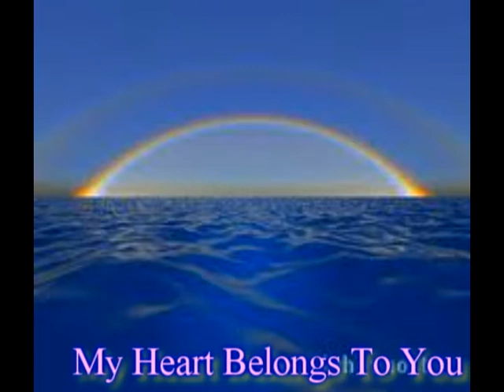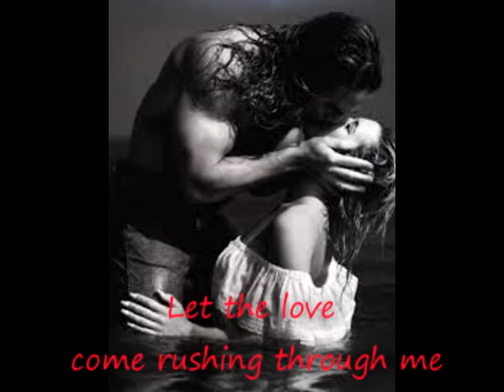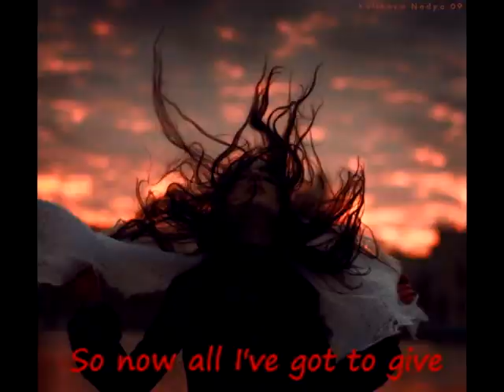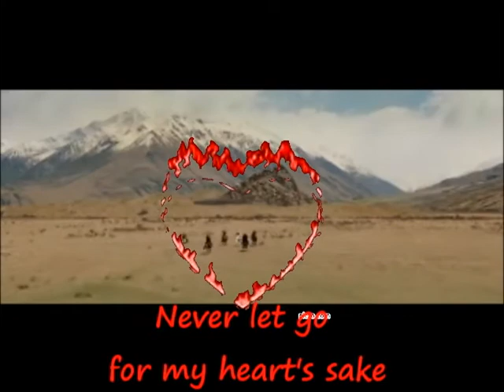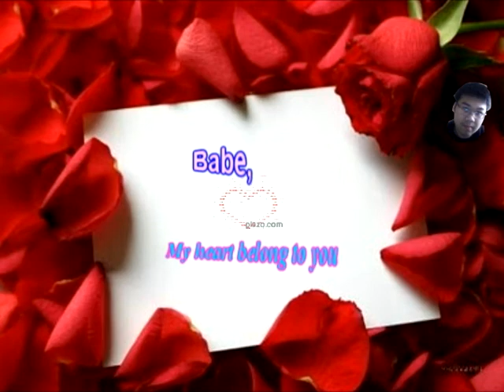My Heart Belongs To You by Hayley Westenra.avi